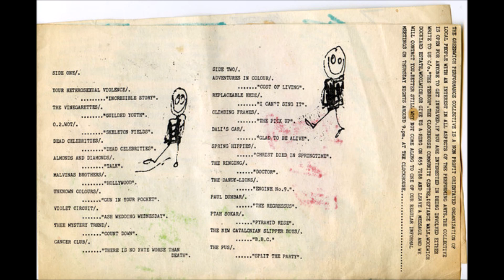Spring Hippies - Christ Died In Summertime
"Various – Dennis", 1984